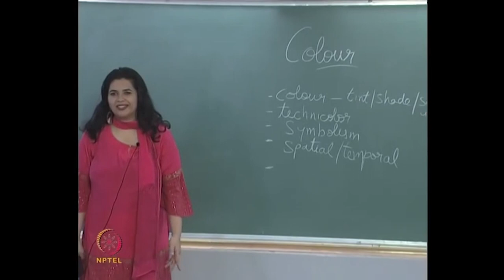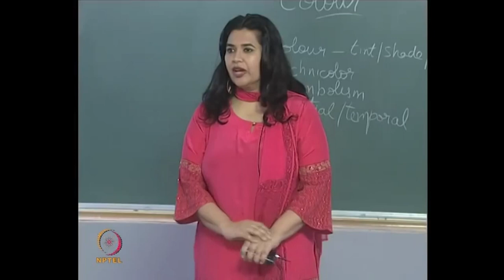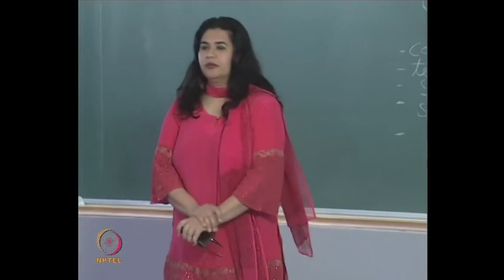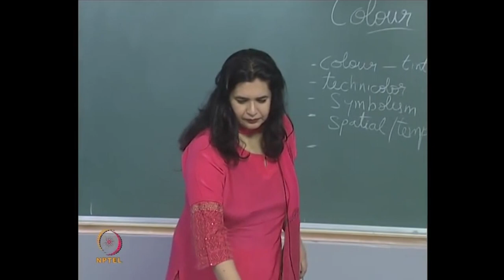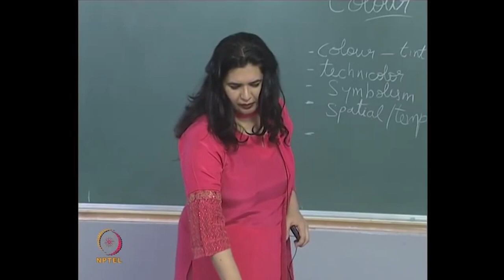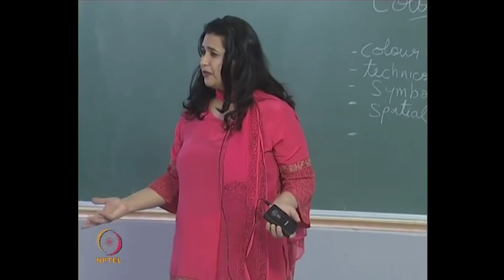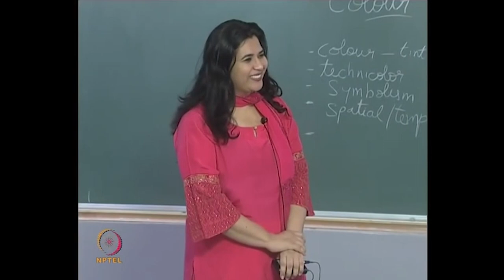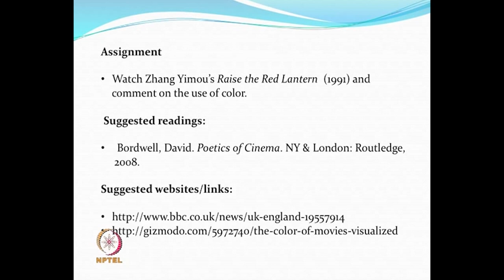Colour : Theory & Practice